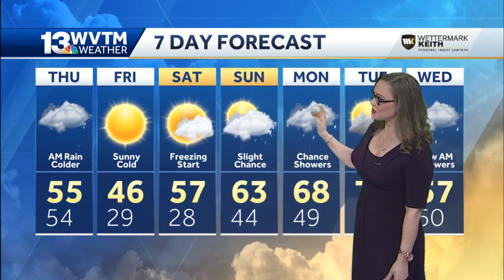Flood threat continues as freezing temperatures approach